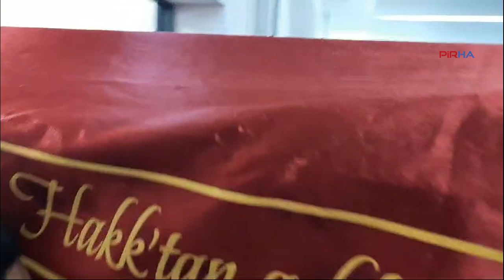Turan Eser deyişlerle, nefeslerle uğurlandı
PİRHA-Alevi hareketinin önemli isimlerinden, BirGün’ün yazarı Turan Eser için İsviçre'nin Basel kentinde anma töreni yapıldı.